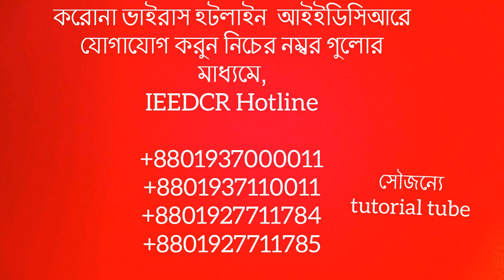সিলিং (click fan) ফ্যান নীজেই কিভাবে ফিটিং করবেন,how seat a ceiling fan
Let's watch my full video .friend it is new click fan .this model very nice you can by it.friends it have nice colour.watch my video you can know that সিলিং (click fan) ফ্যান নীজেই কিভাবে ফিটিং করবেন,how seat a ceiling fan.
When open this fan box you can saw some equipment.
Fan body
Pipe stick
Safety wire
Bite bolt
Fan bleed
Rubber
And
Fan dimmer.
If you want know how to fitting it you can watch my full video.

 how to make portable bike /car washing  gadget!
.and like my videos and share my videos.